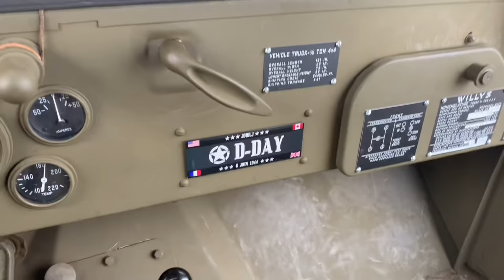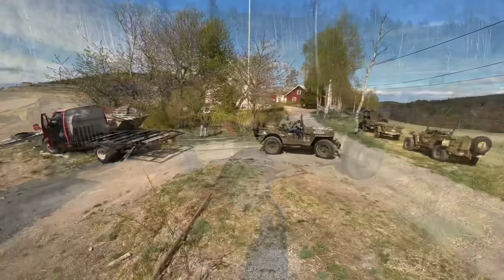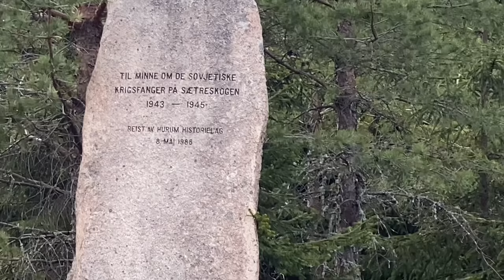Willys Jeep - Lifestyle.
Videos from some of my Jeeps.
Offroading with my SAS JEEP, then driving along beaches of Normandy, at 75th Anniversary with my newly restored Willys Jeep. Then we visited Panzer Party at Trandum/ Norway. Finally some Jeep tours in the area.